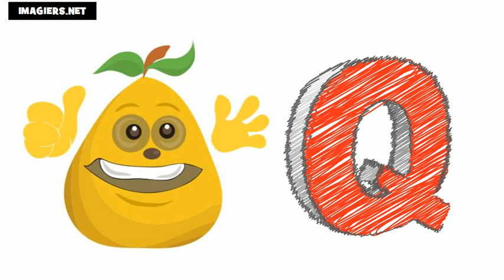ფრანგული ენის გაკვეთილები # საფრანგეთის ანბანი